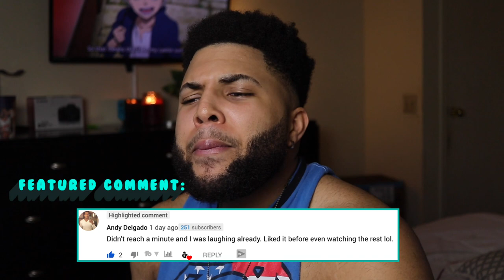First time PLAYING MINECRAFT | Minecraft Gameplay #1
Playing MINECRAFT until we get a KOMBAT TRAILER or something!!